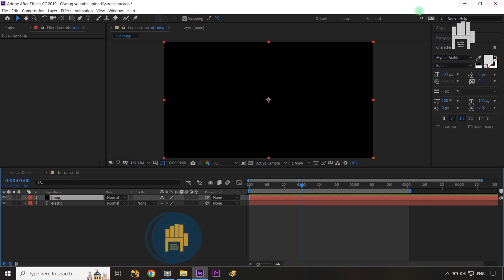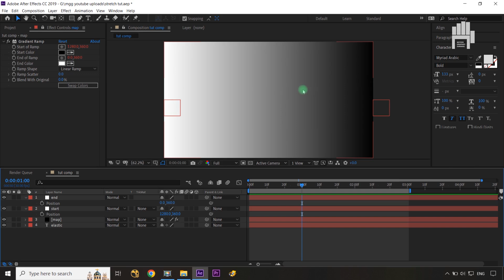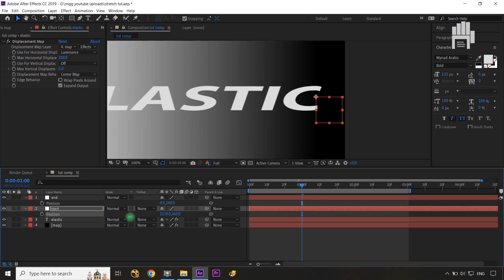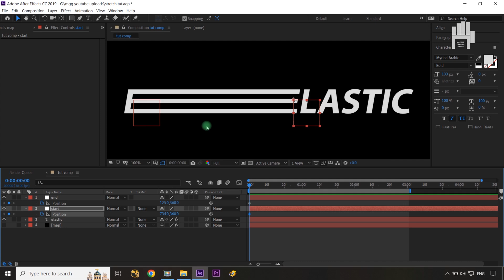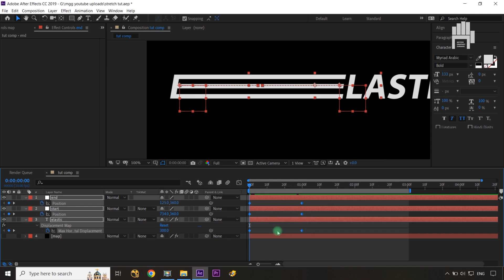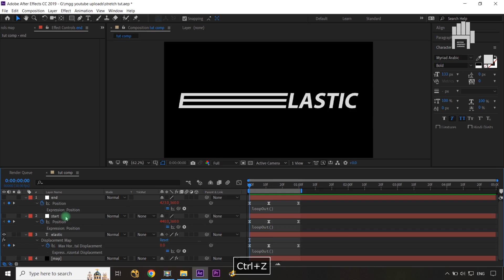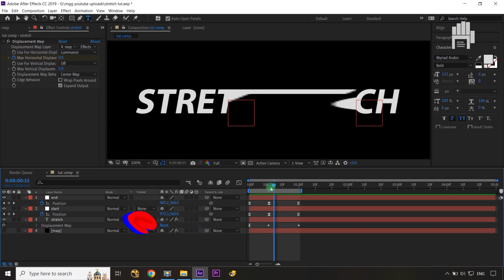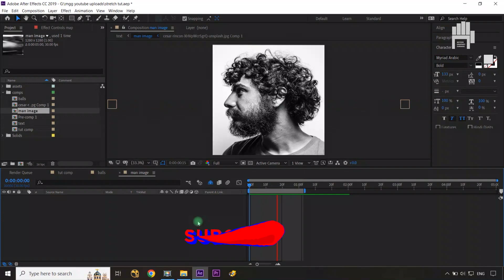Dynamic Stretch Effect Animation in After Effects Tutorial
Step-by-step how to create the constructive and dynamic stretch effect animation in after effects using Displacement map effect and null object with ease and get your creative juices flowing. See how you can start producing high-quality motion graphics right away!

If you still have any doubts or queries about any point discussed in this Dynamic Stretch Effect Animation in After Effects Tutorial | Stretch Effect in After Effects tutorial, just post them in the comments section and we'll get back to you right away.

loop exression : loopOut()

SUGGESTIONS:
motion graphics gurukul,
animation,after effects,
after effect,
motion graphics,
stretch effect in after effects,
Unlock the Secret to Ultra-Realistic Bleeding Ink! || Advanced After Effects,
texturelabs,
New Top 10 Text Animation Presets |New Text Effect Alightmotion Xml|Text Effect Preset,
Dynamic Text Animation in After Effects - After Effects Tutorial - Text Animation in After Effects,
avinash parker,
avnish parker tutorial,
text animation after effects tutorial,
after effects text animation tutorial for beginners,
after effects text animation tutorial without plugin,
after effects tutorial text animation,
motion graphics tutorial after effects,
text animation,

Maulik Shah.